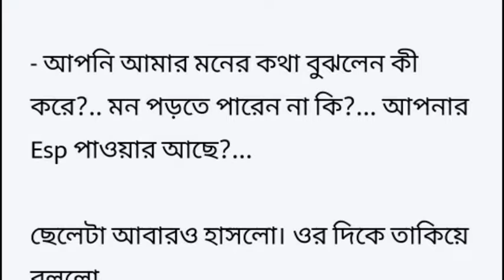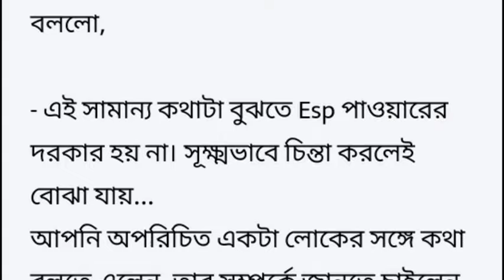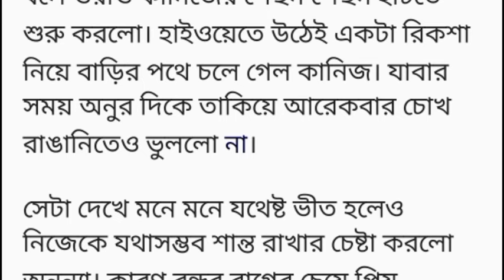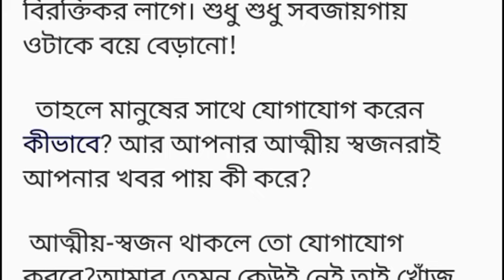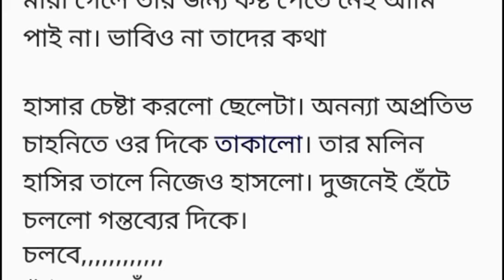অংশ গল্প Heart Touching story Bangla short story Romantic Story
দুদিকে ঘন কাশবন আর তার মাঝখান দিয়ে একটা পথ। পিচ ঢালা সে পথের ধারে ফুটে থাকা থোকা থোকা সাদা কাশফুল আর নীল আকাশে ভেসে বেড়ানো শুভ্র মেঘই জানান দিচ্ছে প্রকৃতিতে শরৎ এসেছে। এ পথে একা একা হেঁটে যাচ্ছে একটা ছেলে। পঁচিশ-ছাব্বিশ বছরের এক সুদর্শন যুবক। পরনে নীল রঙের পাঞ্জাবি আর সাদা প্যান্ট। কাঁধ থেকে ঝুলছে একটা পাটের ব্যাগ। ব্যাগটা তে কী আছে কেউ জানে না। অবশ্য অমন একটা পুরনো ধাঁচের ব্যাগের ভেতরে কি থাকতে পারে আন্দাজ করাই যায়। তাই সে ব্যাপারে কারো বিশেষ আগ্রহ নেই। সে হেঁটে চলেছে। একা একা.

ভাদ্র মাসের গরম। বেলা সাড়ে এগারোটায় এমন রোদ উঠেছে বলার মত না। আজ ভার্সিটিতে ক্লাস নেই সেটা আগে জানতো না অনন্যা। শুধু শুধু এসে ঘুরে যেতে হচ্ছে! ভেবেই মেজাজটা চরম খারাপ হয়ে যাচ্ছে ওর। আর সেই কখন থেকে দাড়িয়ে আছে অথচ একটা রিকশাও নেই? রিকশা কেন রিকশাওয়ালার টিকি' টারও পাত্তা নেই!

বেশ কিছুক্ষণ দাড়িয়ে থাকার পর হঠাৎ ওর চোখে পড়লো একটা ছেলেকে। রাস্তার ওপর পাশের ফুটপাত ধরে একা একা হেঁটে চলেছে। ওকে দেখেই হঠাৎ নিজের ভেতরে কেমন যেন একটা আগ্রহ বোধ করলো অনন্যা। ছেলেটাকে সে চেনে। তাদের এলাকাতেই থাকে। ওদের বাড়ীর ঠিক দুইটা বাড়ির সামনে একটা বিল্ডিংয়ে। ছয় তলা সে দালানের ঠিক কোন ফ্ল্যাটে থাকে সেটা অবশ্য ওর জানা নেই। কারণ ছেলেটার মুখ পরিচিত হলেও তার নাম- ধাম সম্পর্কে সে তেমন কিছুই জানে না। কখনো তো কথা বলার সুযোগই হয় নি।